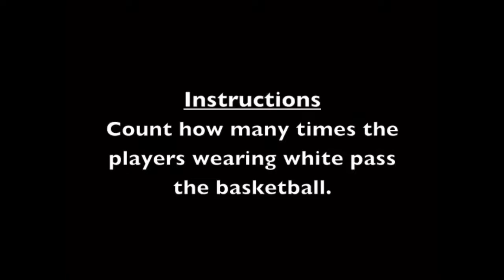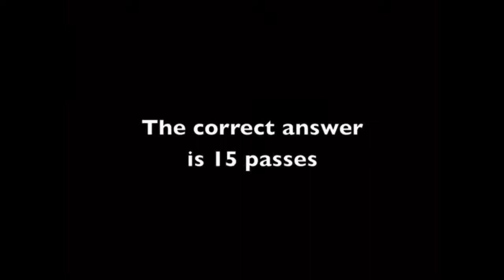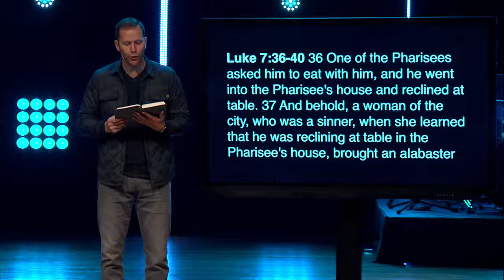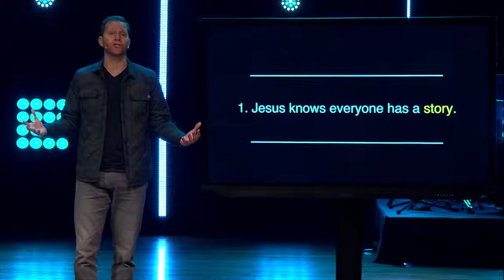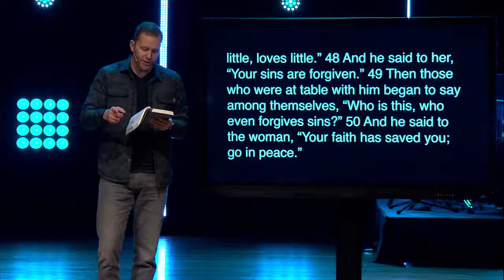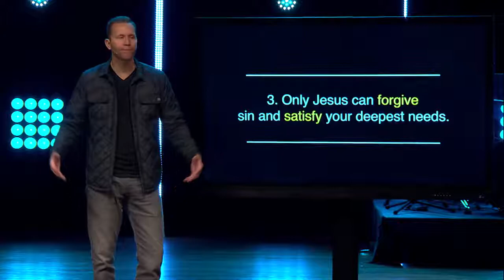You See What You Want To See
A standalone message from Southern Sunday.
Foothills Church – Maryville, Tennessee
We exist to develop mature disciples of Christ in relational environments.